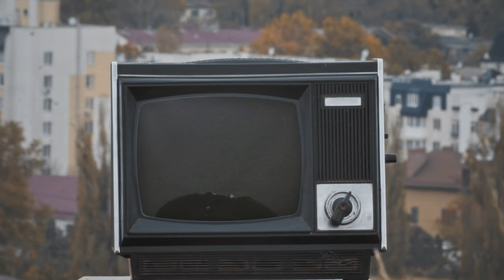DON BON | Skála (Official Music Video)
Staytuna tady všude

HUDBA
Hudba a text: DON BON
Produkce: Ondřej Žatkuliak
Vocal recording a edit: Daniel Vrba
Studio: Rooftop studio
Mix: Ondřej Žatkuliak
Mastering: Ondřej Žatkuliak
Vydavatel: USER-FRIENDLY Records
Distributor: CD Baby

KLIP
Kamera, zvuk: Jakub Pos
VFX, střih a design: Luís "Luděk" Magalhães
Scénář a režie: DON BON

S♥️láskou
Peťa, Giorgio & Murrin